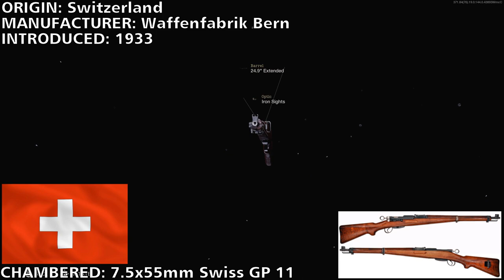Swiss K31 Gameplay - Black Ops Cold War (PS5)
Today video, I will play with the Swiss K31, on Black Ops Cold War & PS5 with no commentary !!

Ithaca 37 Gunsmith :
On 1º Gameplay :
(Hauer 77)
 - Duckbill Choke (muzzle)
 - 24.1" Ranger (barrel)
 - SWAT 5mw Laser Sight (body)
 - STANAG 8 Rnd Tube (magazine)
 - Marathon Raid (stock)

On 2º Gameplay :
(Hauer 77)
 - Duckbill Choke (muzzle)
 - 21.6" Reinforced Heavy (barrel)
 - No Stock (stock)

Timestamps :

00:00 - Swiss K31 Gunsmith
01:26 - 1º Gameplay on Diesel Map, Team Deathmatch
09:07 - 2º Gameplay on Apocalypse Map, Team Deathmatch

SOME HISTORY :

The Karabiner Modell 1931 (K. 31/Kar. 31/Mq. 31) is a magazine-fed, straight-pull bolt action rifle. It was the standard issue rifle of the Swiss armed forces from 1933 until 1958 though examples remained in service into the 1970s. It has a 6-round removable magazine, and is chambered for the 7.5×55mm Swiss Gewehrpatrone 1911 or GP 11, a cartridge with ballistic qualities similar to the 7.62×51mm NATO/.308 Winchester cartridge. Each rifle included a 6-round detachable box magazine with matching stamped serial number. A charger is used to load the magazine from the top of the receiver.

The Karabiner Modell 1931 replaced both the Model 1911 rifle and carbine and was gradually replaced by the Stgw 57 from 1958 onwards.

Although the K. 31/Kar. 31 is a straight-pull carbine broadly based on previous Swiss "Schmidt–Rubin" service rifles and carbines, the K. 31/Kar. 31 was not designed by Colonel Rudolf Schmidt (1832–1898) as he was not alive in 1931 to do so.[1][2] Mechanical engineer Eduard Rubin (1846–1920) was the designer of the 7.5×55mm Swiss ammunition previous Swiss service rifles and the K. 31/Kar. 31 are chambered for. The Karabiner Modell 31 was a new design by the Eidgenössische Waffenfabrik in Bern, Switzerland under Colonel Adolf Furrer (1873–1958). The first 200 K. 31/Kar. 31s were made in May 1931 for troop trials (serials 500,001 – 500,200), thus the model number of 1931.